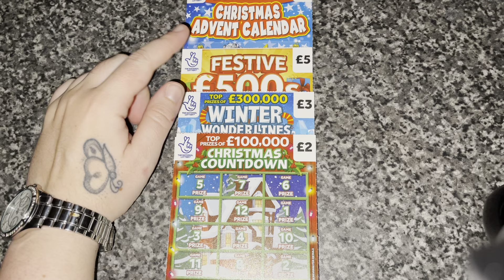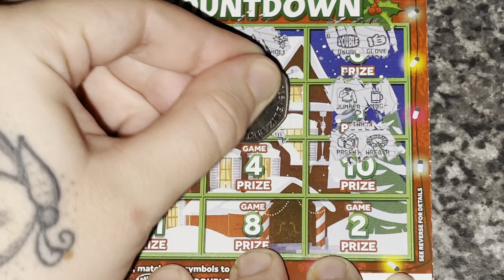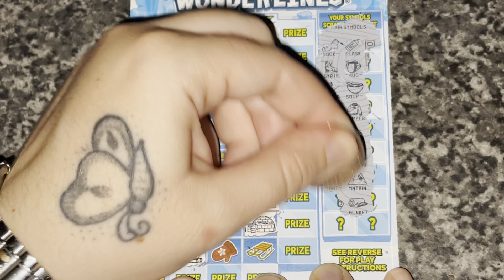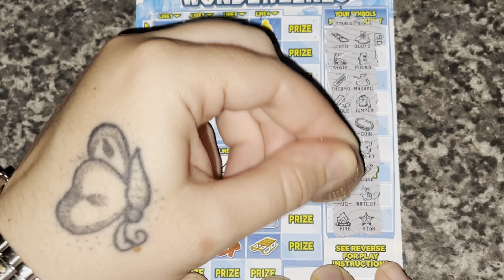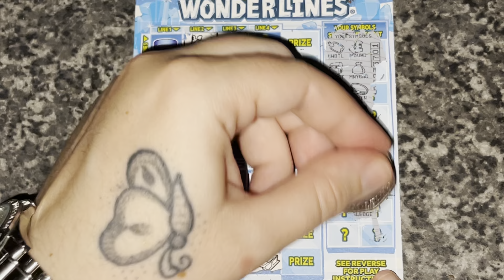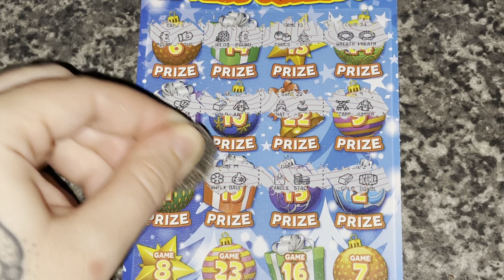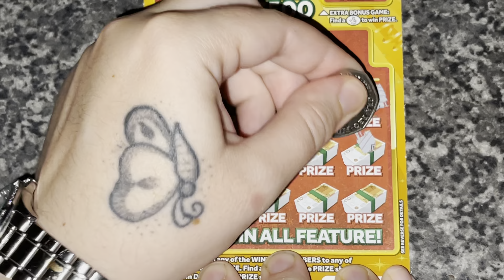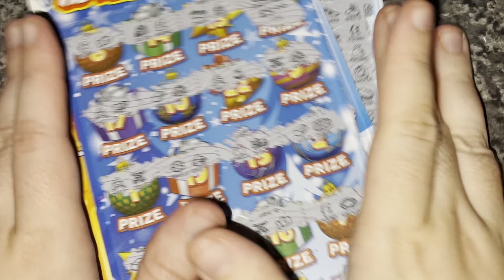£50 Christmas Mix ❄️❄️🎄🎄